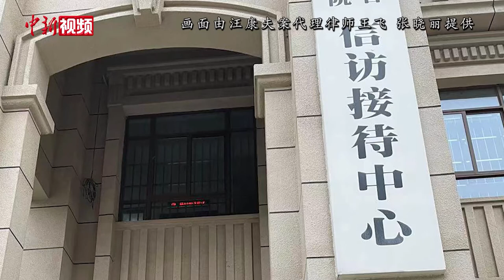申诉44年的汪康夫案获江西高院受理 律师期待“还清白”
1月18日，申诉强奸案44年的江西教师汪康夫的申诉材料，江西省高级人民法院表示已受理，会进一步审查，但汪康夫因心脏病复发入院治疗，医生向汪康夫的女儿汪珍珍下达了病危通知书，再次引发舆论关注。19日中午，汪康夫案代理律师王飞在接受记者采访时表示，希望加快案件审查速度，能够在汪老师有生之年还他清白。
       1966年，江西省莲花县24岁的小学教师汪康夫被指控强奸、猥亵女学生共12名，一审被莲花县法院判处10年有期徒刑。一审判决书称，汪康夫以“推拿术治病”“教游泳”等为由，乘机强奸猥亵女学生。
        一审判决后，汪康夫不服上诉，之后吉安地区中院二审维持原判。1975年，汪康夫提前一年结束服刑。1978年，他继续向莲花县法院申诉。当年数名涉案女学生也表示是在其他教师引导下写的检举材料，并愿意出面作证，但后来均被当地法院驳回申诉。
        此后数年，汪康夫不断向江西各级检察院、法院等单位申诉，直至最高人民检察院于2021年9月26日向其回复短信称，“符合受理条件，我院依法受理申诉”。